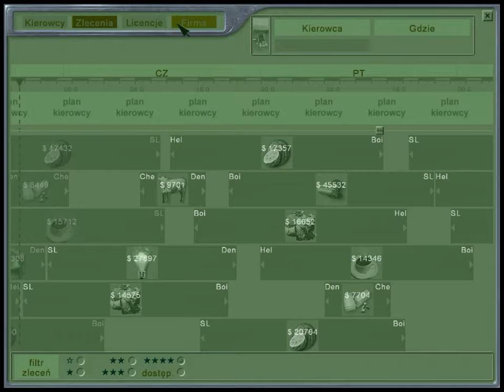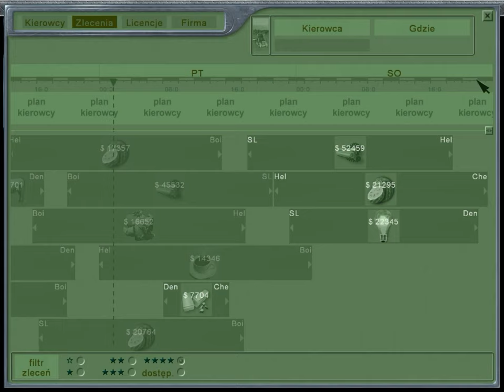Let's play #25 Hard Truck: 18 Wheels of Steel - Rockies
00:00 Helena - Cheyenne [ML & Associates, Inc.]
#509 - Coffee (Kawa)

19:40 Cheyenne - Salt Lake City [Kono-Cola]
#529 - Fruit (Owoce)

36:20 Salt Lake City - Helena [Gonzales & Son]
#557 - Chemicals (Chemikalia)

48:45 Helena - Salt Lake City [Roznicek Industries]
#571 - Fruit (Owoce)

1:11:10 Salt Lake City  - Boise [Capone International]
#603 - Wood (Drewno)

1:23:20 Boise - Cheyenne [Capone International]
#616 - Bulbs (Żarówki)